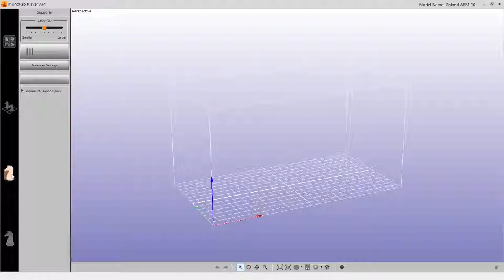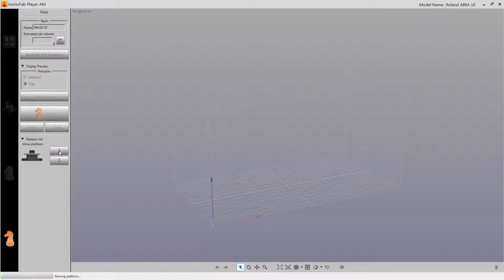Tutorial Roland ARM-10 - Step 3: Preparing first print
Shows you how to prepare your fist print with the Roland ARM-10 3D printer.